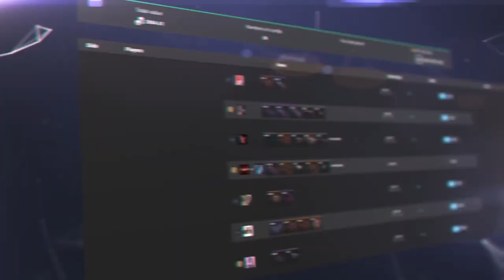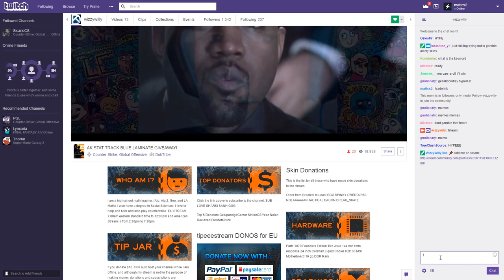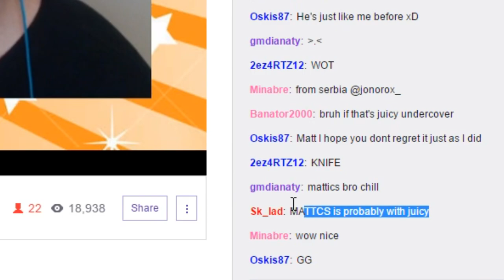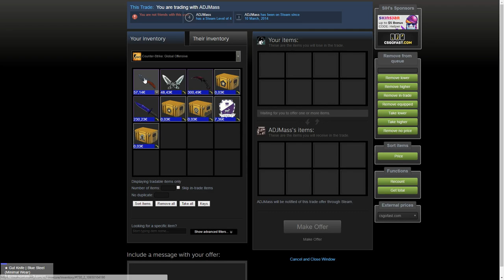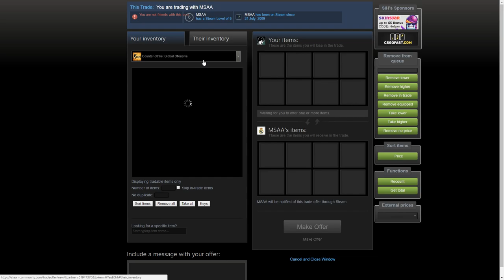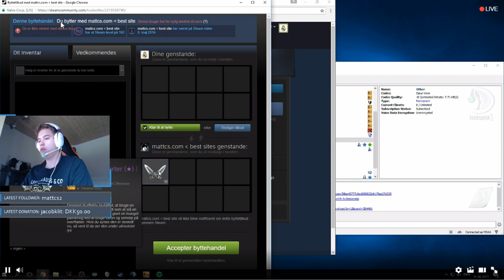DONATING CS:GO KNIVES TO STREAMERS!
Let me know if you liked the video by leaving a like! I really tried my best on editing this one :)

Gab3 - hollywood dreaming ft. Lil peep